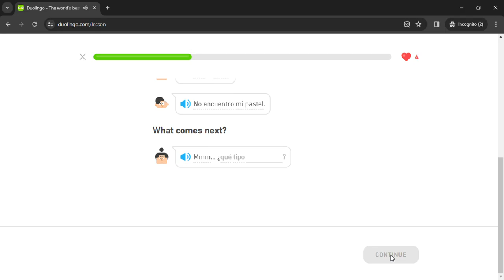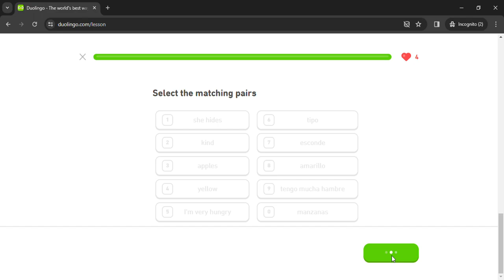Duolingo #950 Spanish - English (Story 68 - The Cake)